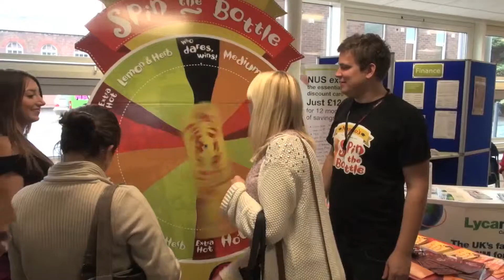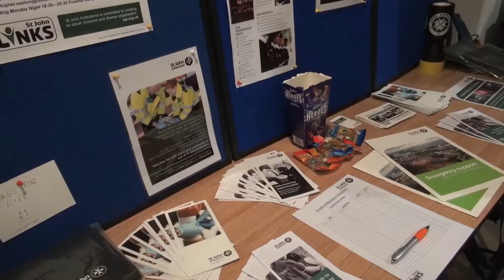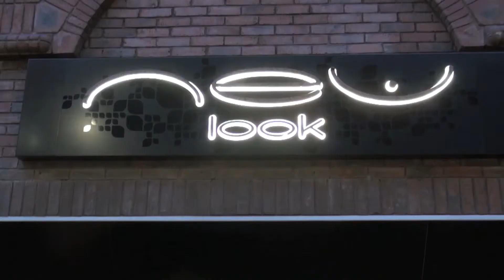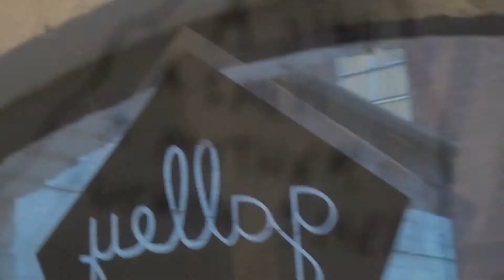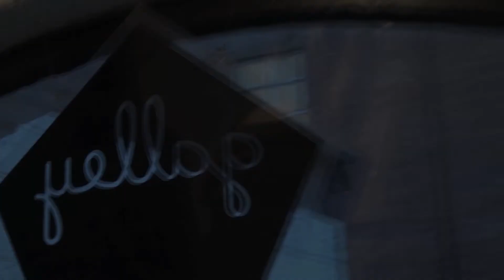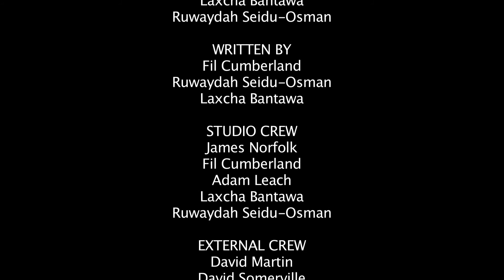UOCTV S1E2 - Lanes Lock-in, Fine Art Exhibition, UCSU Welcome Fair!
Time for UOCTV's second show! This week, we take you to the Lanes Lock-in shopping event, the Fine Art 1st year exhibition and we sent Finn to the UCSU Welcome Fair at the Fusehill campus.

This week presented by Paul Kemp, Finn H Drude, and Laxcha Bantawa.

Originally released October 2012.